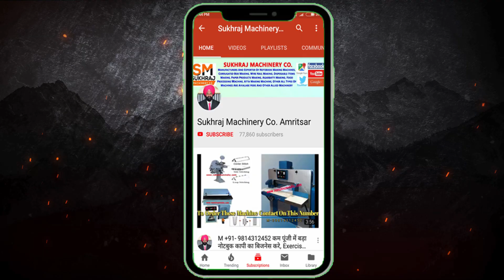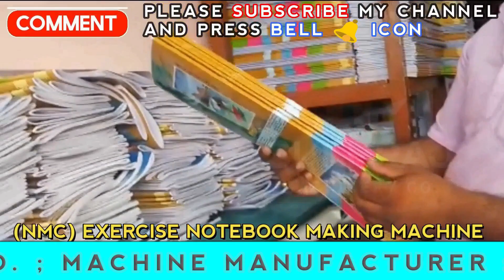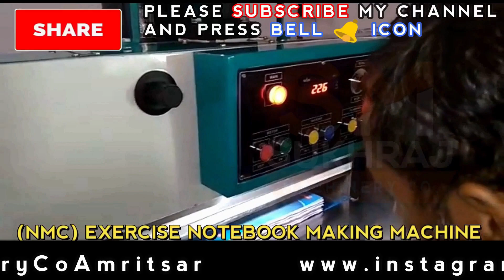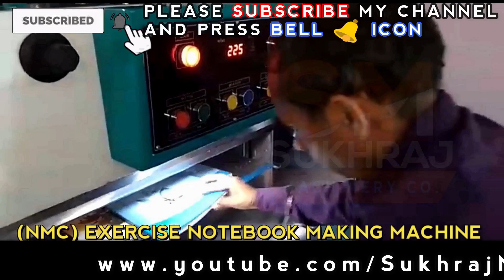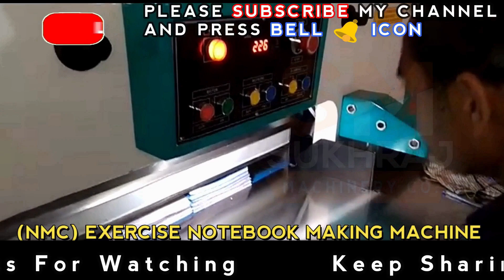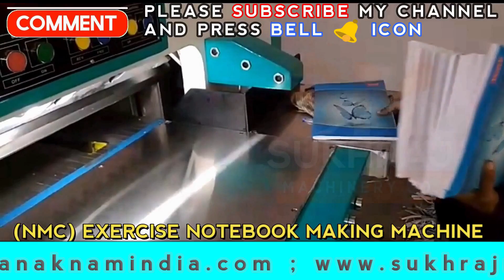घर से शुरू करें ये बिजनेस, Business Ideas For Women, Notebook Making Business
53 & 52, old Indl. Focal Point (OLD), Mehta Road, Amritsar – 143001 (PUNJAB)
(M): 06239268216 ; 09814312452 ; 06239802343